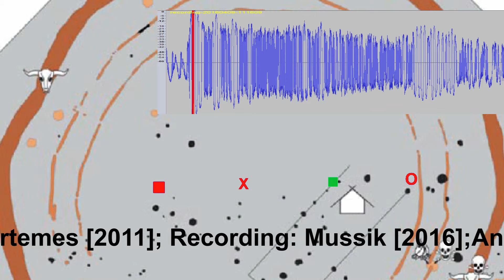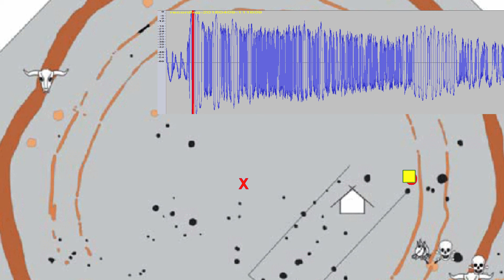Acoustic simulation of Goseck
Simulation and comparison with actual sound at Goseck. The recording was made by Reinhard Mussik and the simulation by Victor Reijs.
In real time the response shown in the simulation covers around 0.45 seconds.